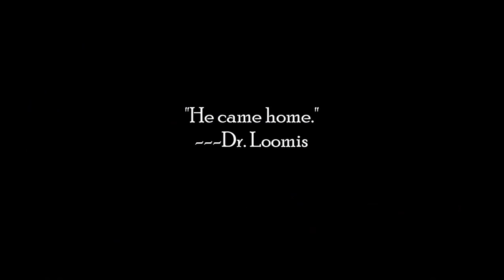cup of coffee 4032---Halloween In and From the 70s (*Adult Language)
Are we still in the same dimension?